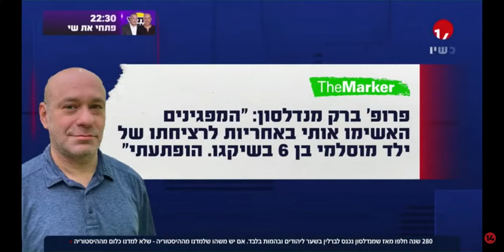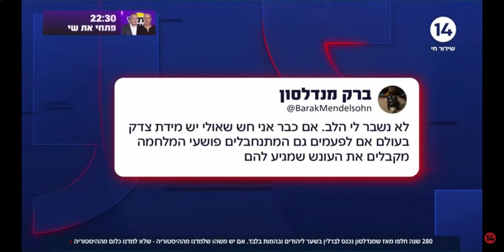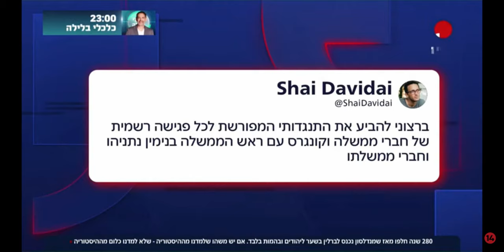סגל יוצא על פרופ' מנדלסון: כתבת כאשר נהרגו מתנחלים-יש צדק בעולם. ועכשיו אתה מתלונן שאתה סובל כיהודי?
סגל ב- 200 קמש על פרופ' דוידאי, פרופ' מנדלסון ואחרים שהרשו לעצמם להיות אלימים כלפי הימין וכיום נזכרו שקשה להם כי הם יהודים